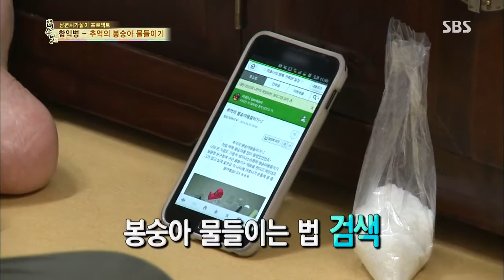백년손님-자기야 130815 다시보기 #1(3)